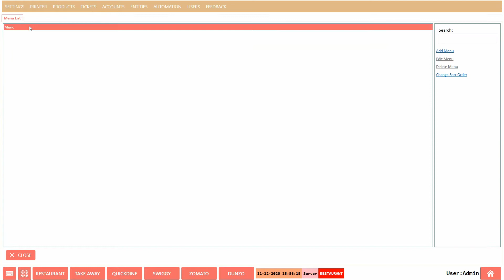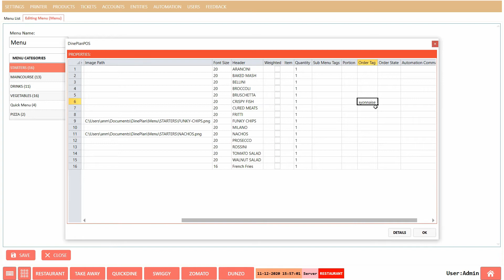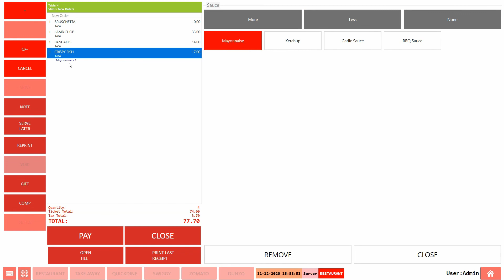DinePlan - Auto Display of Modifiers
Dineplan is a Complete Restaurant Management System. It is a one-stop solution to all your Restaurant needs. DinePlan has been catering to a variety of restaurants including fast food outlets, chain restaurants, cafeterias, fine dining restaurants, cloud kitchens around the globe, in Singapore, Thailand, India Indonesia, and many other countries.

Dineplan has launched a new Contactless ordering system called QUICKDINE. This allows customers to order their food directly from their mobile phones.